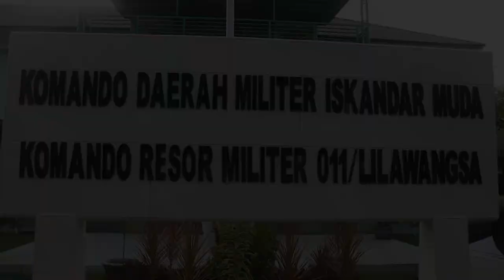Kreatif - TNI di Aceh Sukses Usaha Mandiri Budidaya Lele 40 Hari Langsung Panen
Assalamu'alaikum Warahmatullahi Wabarakatuh. Sahabat Militer Lilawangsa dimanapun berada, kali ini Militer Lilawangsa menampilkan tutorial bertajuk “Membangun Prajurit TNI Kreatif dan Produktif”

Melihat potensi wilayah yang ada, khususnya di Wilayah Satuan Korem 011/Lilawangsa, Provinsi Aceh memiliki potensi yang Subur, Sebagai Pimpinan Komandan Korem (Danrem) 011/Lilawangsa Kolonel Inf Purmanto mencari solusi mengatasi pemikiran prajuritnya dalam hal yang positif.

Sebagai Pimpinan di TNI Satuan Korem 011/Lilawangsa, Danrem Kolonel Inf Purmanto
Tidak menginginkan para prajuritnya hanya terdiam diri selepas tugas, Ia pun berupaya agar para prajuritnya berkreatif dan produktif.

Solusi itu ditemukannya, Kolonel Inf Purmanto dengan mengajak dan mengajarkan para prajuritnya untuk berkreatif dengan memanfaatkan waktu luang dan lahan yang ada, yaitu dengan tujuan selain dapat meningkatkan pendapatan ekonomi sendiri, juga dapat menerapkan kepada warga masyarakat di wilayah tugasnya masing-masing.

Komandan Korem (Danrem) 011/Lilawangsa Kolonel Inf Purmanto mengatakan, saat ini Ia bersama prajuritnya melakukan panen perdana ikan Lele, ini adalah hasil kreatif yang dilakukan para prajuritnya.

Kreatif dan produktif merupakan impian dan cara pola pikirnya, karena Danrem mengaku bahwa dirinya sebelum menjadi prajurit TNI, Ia merupakan dari keluarga sederhana, Keluarga Petani, akan tetapi dengan Doa Orang Tua dan semangat yang Gigih, hingga dapat mengantarkan menjadi seorang prajurit TNI Lulus di Taruna Akmil.

Saat ini, Ia menjabat sebagai Komandan Korem 011/Lilawangsa di Aceh, begitupun Putra – Putrinya mengikuti jejak karinya, yaitu sedang melaksanakan pendidikan di Taruna dan Taruni Akademi Militer (Akmil).

Demikianlah cuplikan kreatif budidaya ikan lele prajurit TNI Korem 011/Lilawangsa, semoga dapat menjadi inovasi dan motivasi bagi kita semua khususnya dalam meningkatkan ekonomi keluarga,   dan pada umumnya upaya Danrem 011/Lilawangsa Kolonel Inf Purmanto bersama prajuritnya untuk membantu warga masyarakat dalam meningkatkan kesejahteraan dengan memanfaatkan sumber daya alam yang ada.

Sekian dan terima kasih, Assalamu'alaikum Warahmatullahi Wabarakatuh
Salam TNI Babinsa Produktif.